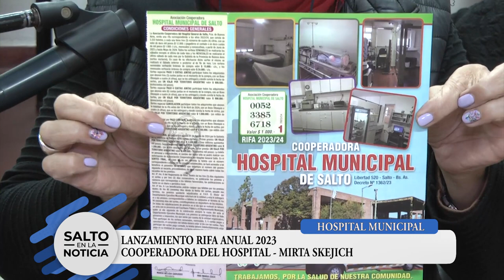HOSPITAL MUNICIPAL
LANZAMIENTO RIFA ANUAL